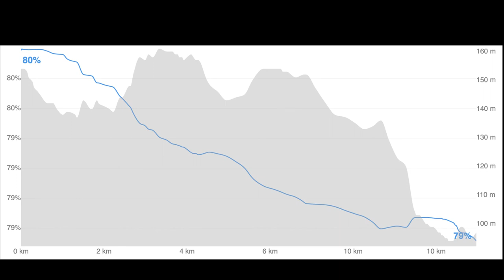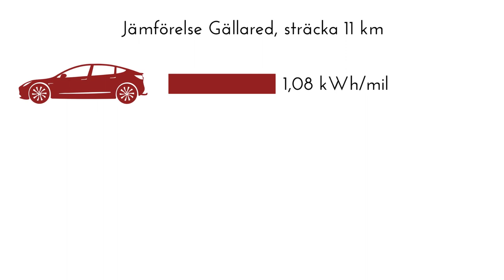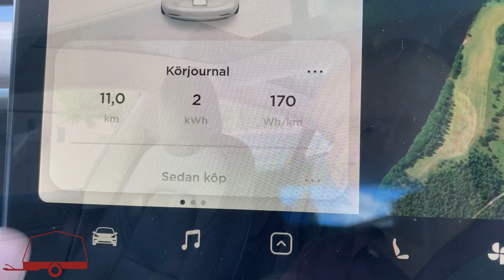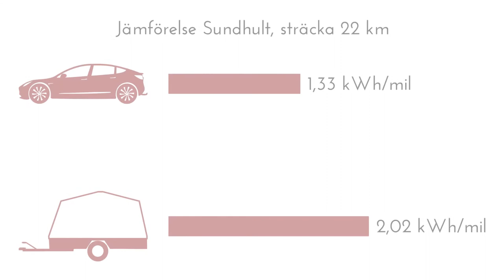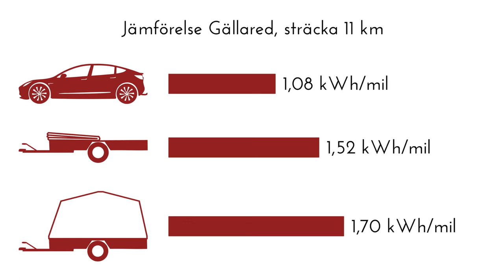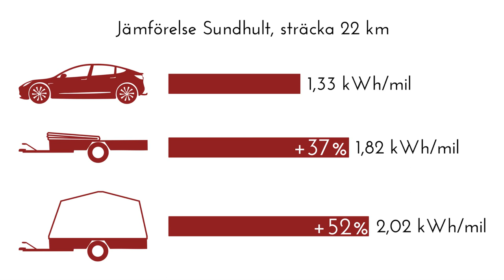Hur mycket extra energi går åt att dra släp efter elbil?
Frågan kring att dra släp efter elbil kommer ofta upp, och för att få svar på frågan hur mycket mer energi det går åt att dra en släpvagn efter en Tesla Model 3 har vi gjort ett test.

Vi körde en sträcka på 22 km utan släp, med kapellsläp och eftersom det var en Flexicab provade vi också att köra med kapellet nedfällt

Resultatet blev:
Bara bil: 1,33 kWh/mil
Med släp och nedfällt kapell: 1,82 kWh/mil
Med släp och kapell uppfällt: 2,02 kWh/mil

Rent teoretiskt under dessa förutsättningar skulle en Tesla Model 3 LR från 2020 då kunna köra cirka 35 mil med släpet och kapellet uppe.

Utan släp skulle det bli 56 mil vilket är precis det som är angivet enligt mätmetoden WLTP för bilen.

Kapellet är ett Flexicab, som alltså kan fällas ner när du kör i tomme och fällas upp när du hämtat upp last.